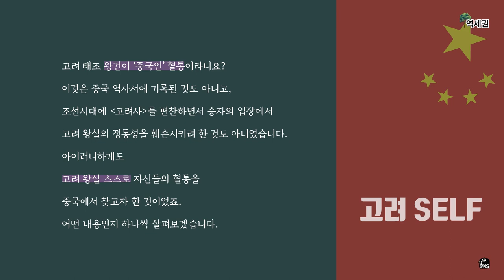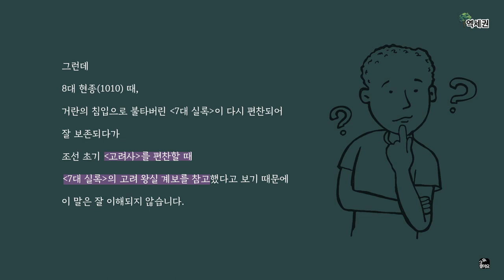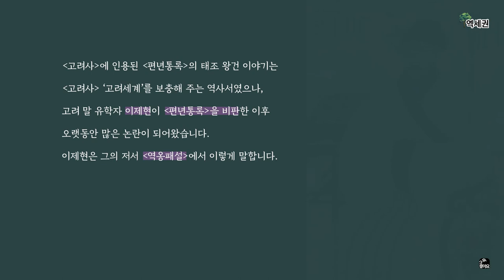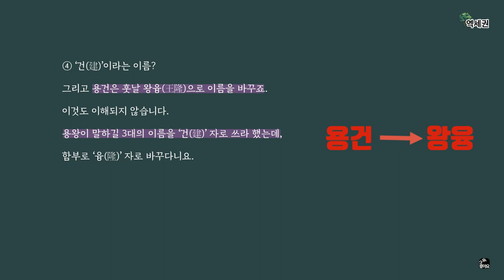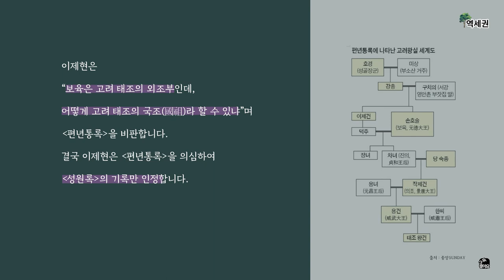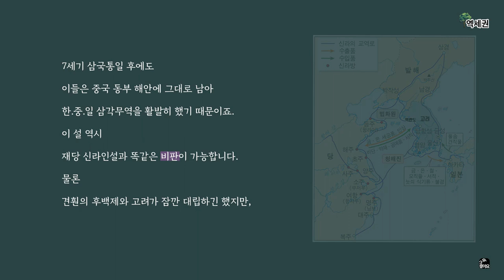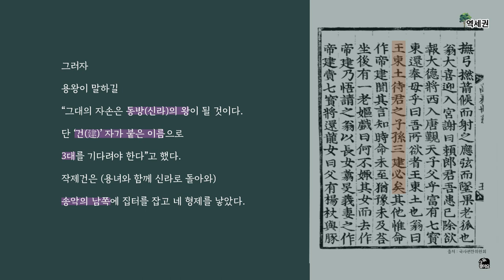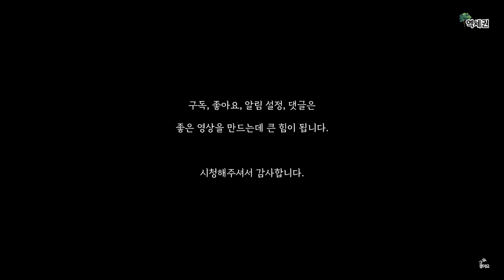고려 태조 왕건의 조상은? : 중국인이었나? 이슬람인이었나? 아니면 한국인이었나?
00:00   시작하며
00:22   인트로
00:29   '7대실록'과 '고려사'
02:15   조선 태조 이성계의 조상에 대한 과장된 기록
05:06   고려 태조 왕건의 조상에 대한 허술한 기록
07:37   '편년통록'에 기록된 고려 왕실 세계
11:59   '편년통록'에 대한 이제현의 비판
21:19   '왕씨종족기'와 '성원록'
24:07   '편년강목'으로 '고려사' 보완
25:13   작제건의 아버지의  정체(당나라 상인 후손설)
26:39   재당 신라인설(신라 후손설)
26:02   재당 고구려인설(고구려 후손설)
29:05   재당 백제인설(백제 후손설)
32:14   이슬람 상인 후손설

[참고]
'고려사'  국사편찬위원회
곽재식, '고려 태조 왕건은 용의 자손이다'  신동아 2019년 9월호
배한철, '왕건의 조부에 얽힌 출생의 비밀'  매일경제 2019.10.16
이덕일, '우리 역사의 수수께끼 3'  김영사. 2011